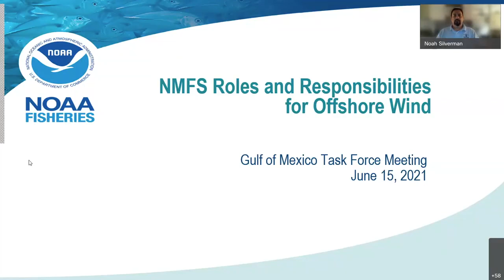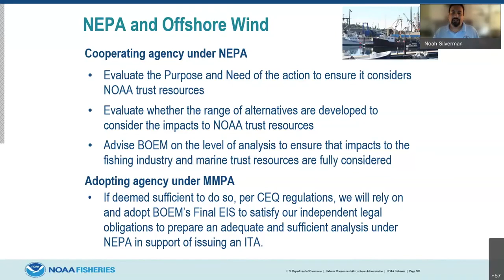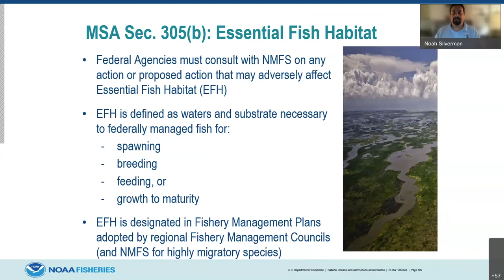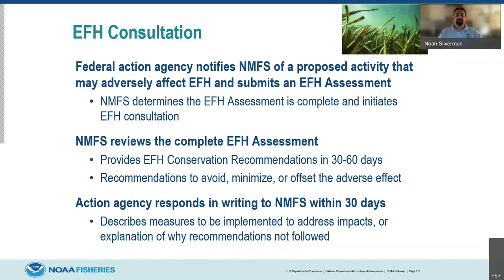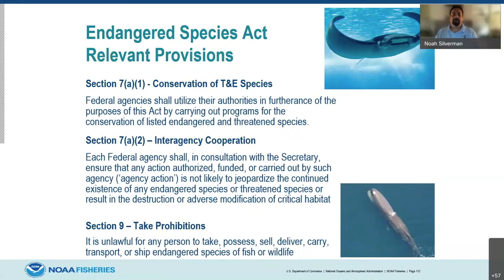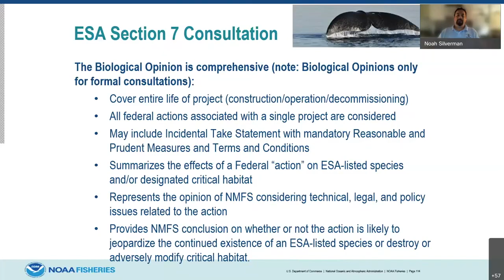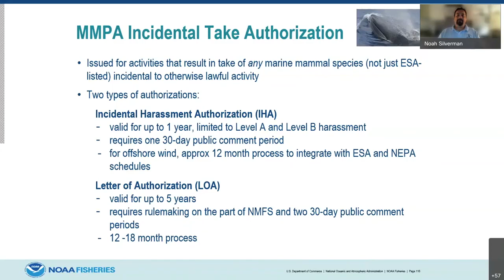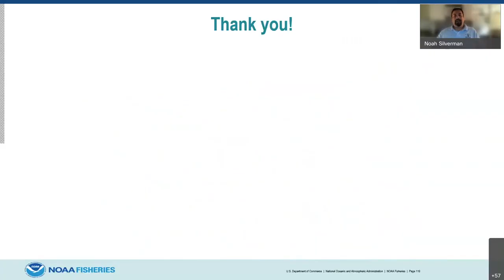10 NOAA National Marine Fisheries Service Noah Silverman